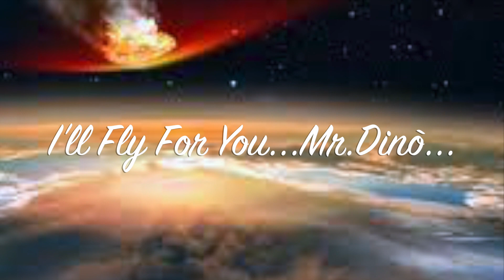I'll Fly For You...Mr.Dinó...